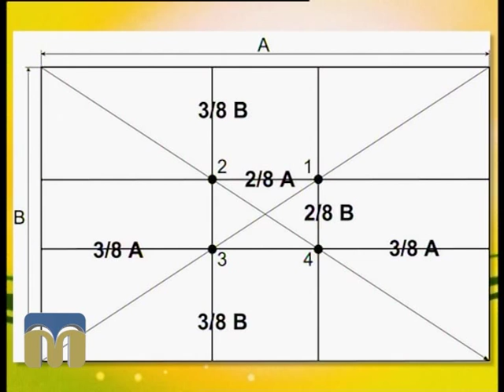Новий день 26.06.2015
Гостя -  фотограф Катерина Галенко.